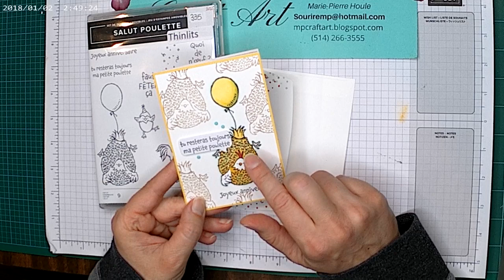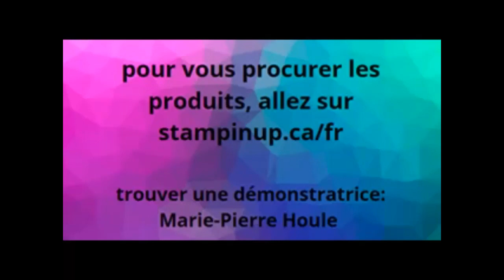Paper Pumpkin "Lots of pun" décembre 2021 Alternatif